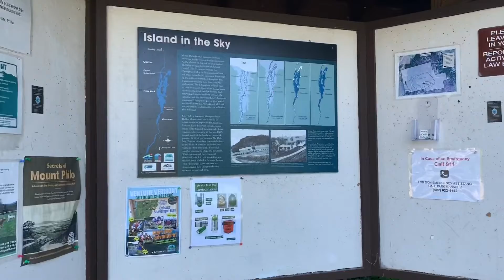Mount Philo Hike | DateNinth #5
We’re officially Vermonters now.